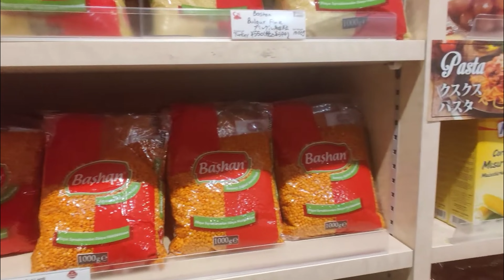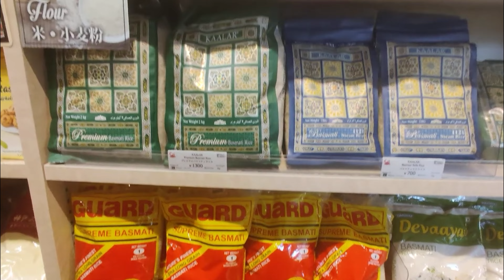Exploring the Tokyo Camii Mosque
This is a vlog of my experience at the Tokyo Camii Mosque on Eid ul Fitr in Spring 2023.